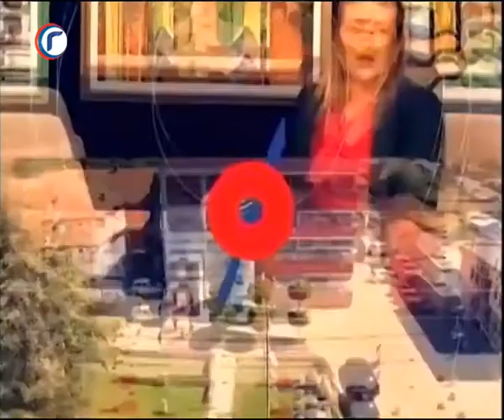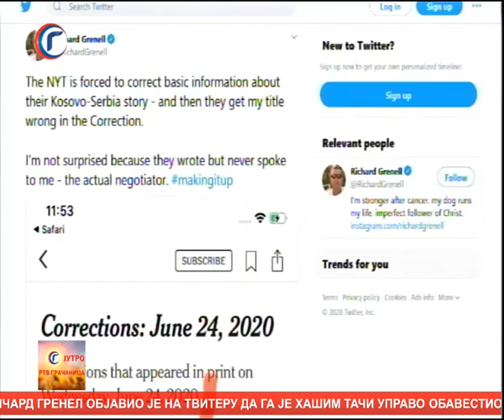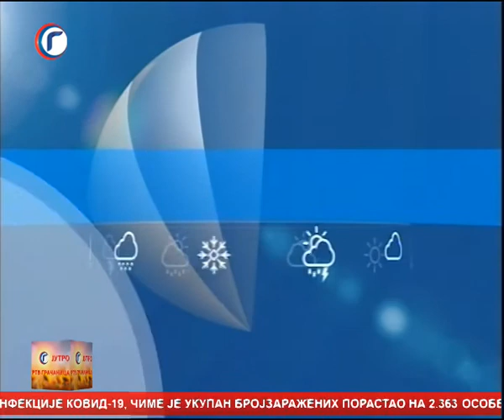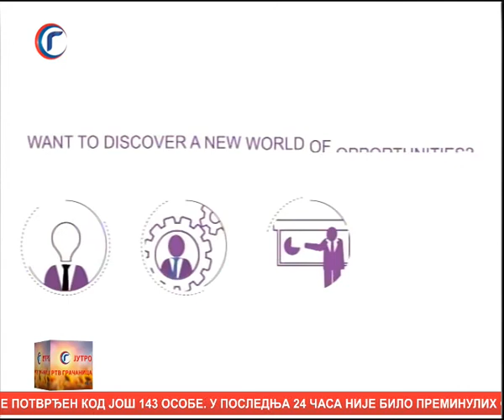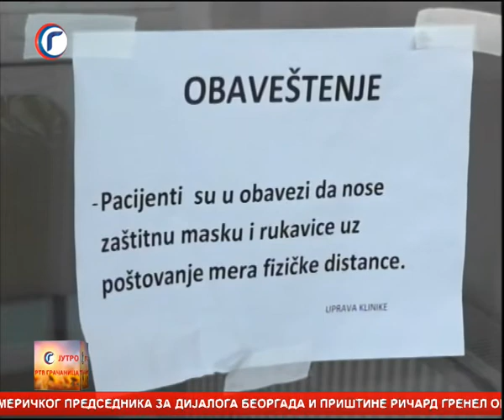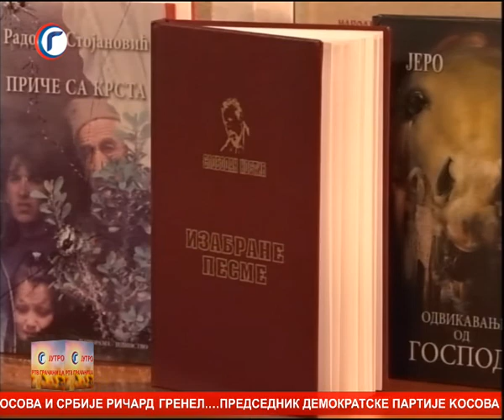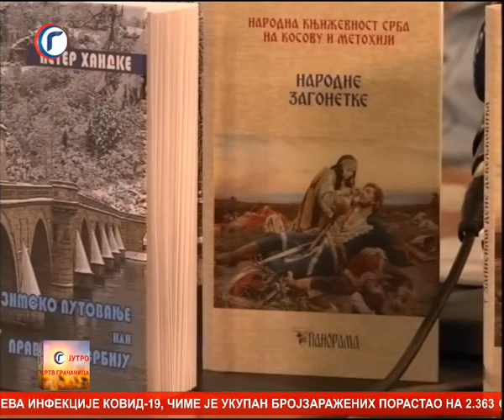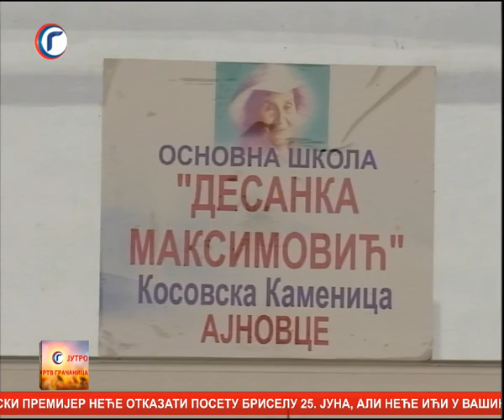JUTRO TV GRACANICA 25 06 2020